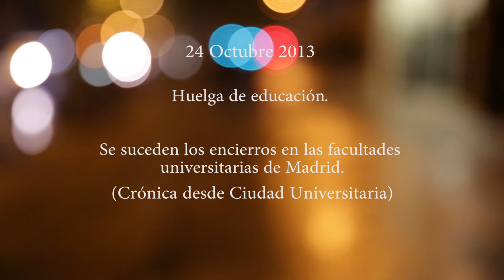24O Piquetes y pasacampus en la Complutense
Descripción completada esta noche. Actualmente estoy en la manifestación de educación